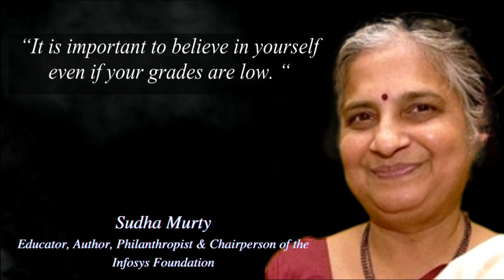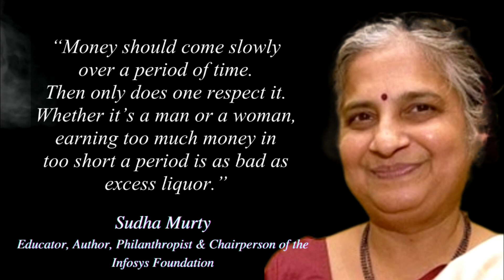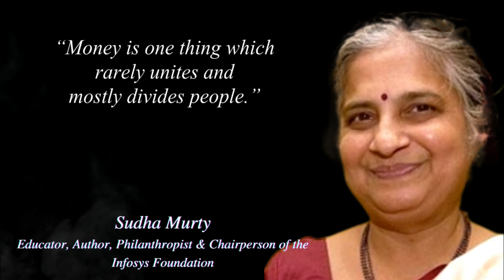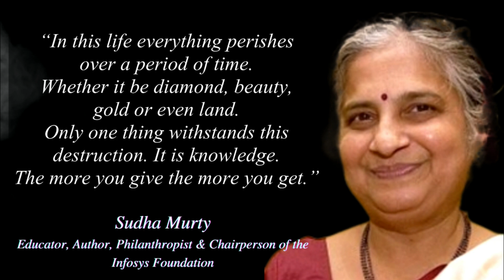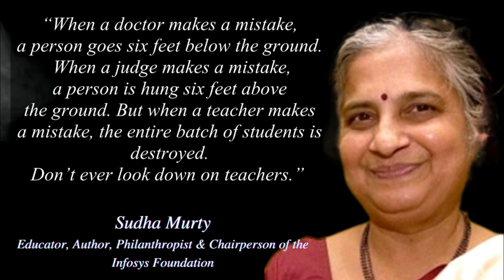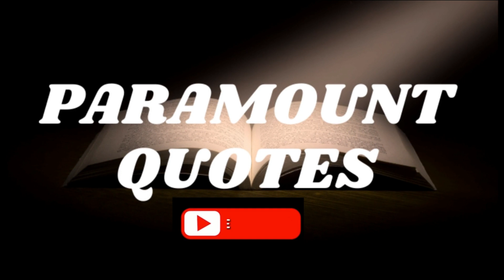Top 20 Sudha Murty Motivational Quotes Which Are Priceless Life Lessons | Author of Dollar Bahu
Sudha Murthy (Born: 19 August 1950) is a renowned Indian author and chairperson of Infosys Foundation, a non-profit organisation. She stands by the belief that money always changes hands and that giving back to society fosters significant goodwill. Her noble beliefs are reflected in her active participation in social work for art and culture, public hygiene, healthcare, poverty alleviation, and women empowerment and education.

Copyright info : The Content used in this video is strictly for research/reviewing purposes and to help to educate and there is no intention of infringement of Copyright. I hope you enjoyed this Wise Life Quotes by the great Sudha Murty. A lot of time & effort has been invested in it.